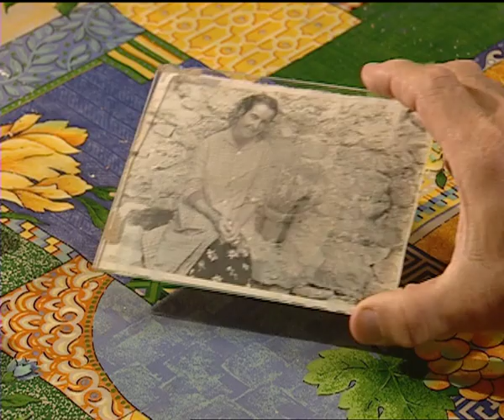Grandeur Nature - Ouessant, l'île des contrastes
Ouessant, en breton Eusa, est une commune insulaire du département du Finistère, dans la région Bretagne, constituée pour l'essentiel par l'île d'Ouessant dans l'océan Atlantique. Le bourg d'Ouessant s'appelle Lampaul. Ses habitants sont appelés les Ouessantins. Ouessant fait partie du parc naturel régional d'Armorique et du parc naturel marin d'Iroise.
L'isolement dû à l'insularité, a favorisé l'émergence d'espèces endémiques, caractérisées par leur relatif nanisme. Si les chevaux nains d'Ouessant, ont disparu, l'île possède toujours, même si elle a été menacée de disparition, sa propre race ovine, le mouton d'Ouessant, la plus petite espèce de moutons au monde.